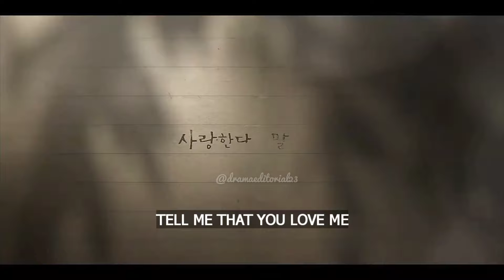Tell me that you love me Episode 14 Preview[ENG-SUB]